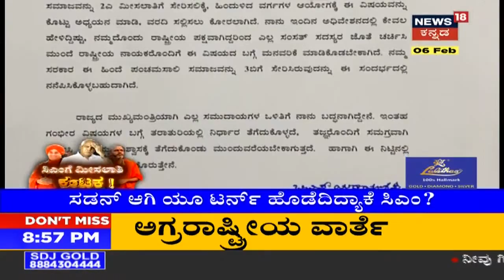Kuruba, Panchamasali, Valmeeki ಮೀಸಲಾತಿ ಪಟ್ಟು; BS Yediyurappaಗೆ ಟೆನ್ಶನ್ ಮೇಲೆ ಟೆನ್ಶನ್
ಮೀಸಲಾತಿಗಾಗಿ ಪಂಚಮಸಾಲಿ, ಕುರುಬರು, ವಾಲ್ಮೀಕಿ ಸಮುದಾಯ ಸೇರಿದಂತೆ ರಾಜ್ಯಾದ್ಯಂತ ಹಲವು ಸಮುದಾಯದವರು ಹೋರಾಟ ಮಾಡ್ತಿದ್ದಾರೆ. ಬಿಜೆಪಿ ಸರ್ಕಾರಕ್ಕೆ ಮೀಸಲಾತಿ ಕಿಚ್ಚು ಆರಿಸುವುದೇ ದೊಡ್ಡ ಕೆಲಸವಾಗಿದೆ